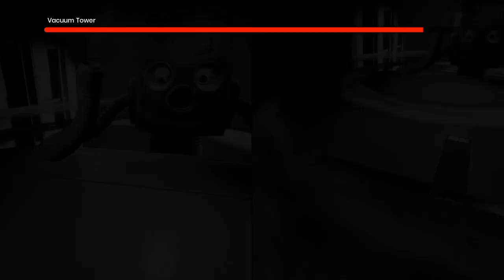It Takes Two_gmeplay